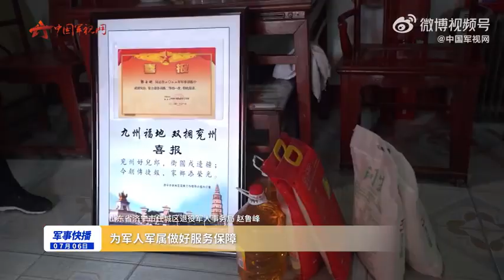荣耀时刻！为二等功军人家庭送喜报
近日，山东省济宁市任城区、兖州区、微山县等多地人武部联合退役军人事务局，为荣立二等功的现役军人家庭送去立功喜报、慰问金以及“二等功臣之家”荣誉牌匾。记者：